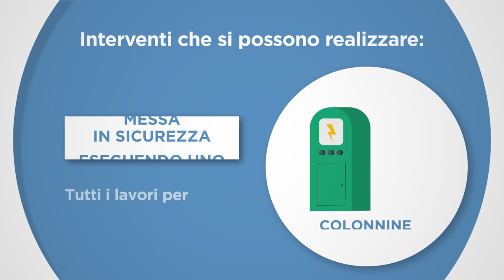Superbonus 110%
Il Superbonus si suddivide in due tipologie di interventi: il Super Ecobonus agevola i lavori di efficientamento energetico, mentre il Super Sismabonus incentiva quelli di adeguamento antisismico.
L’incentivo consiste in una detrazione del 110% che si applica sulle spese sostenute dal 1° luglio 2020 al 30 giugno 2022 da ripartire tra gli aventi diritto.
I cittadini possono scegliere se utilizzare direttamente la detrazione al 110%, pagando meno tasse e recuperando in cinque anni più di quanto hanno speso (in quattro per le spese sostenute nel 2022), o cedere il credito d’imposta a terzi, ottenendo subito liquidità.
Il cittadino può anche decidere di esercitare l’opzione dello sconto in fattura, effettuando i lavori senza alcun esborso monetario.